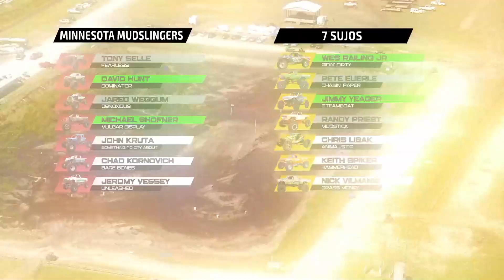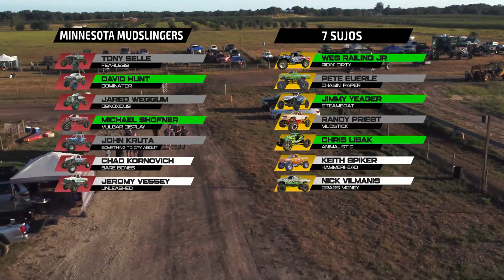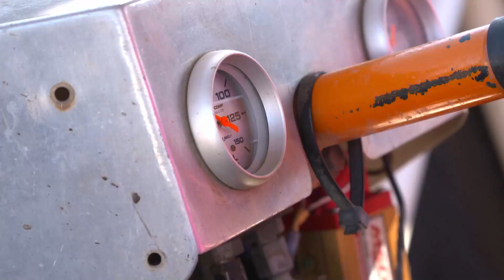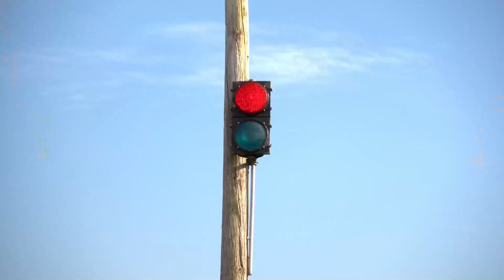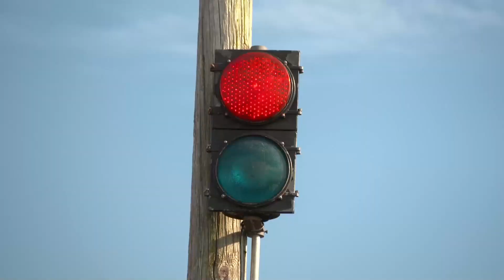Disputas para definir a equipe vencedora do dia | Os Reis da Lama | Discovery Turbo Brasil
Os pilotos continuam disputando corridas na lama para definir a equipe vencedora do dia.